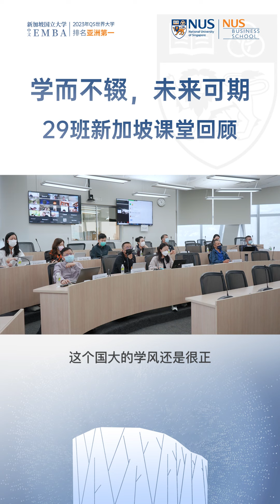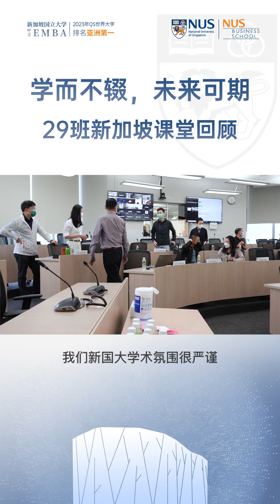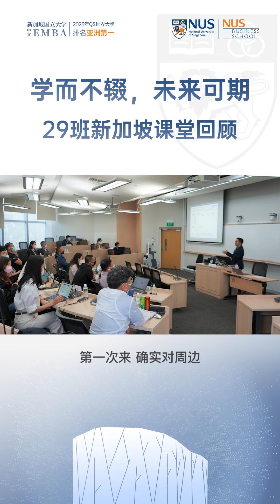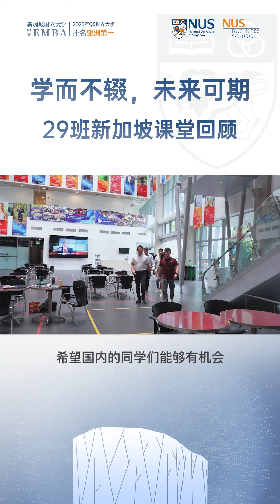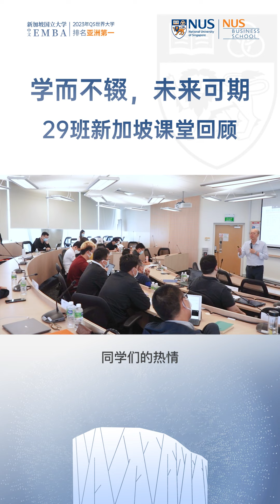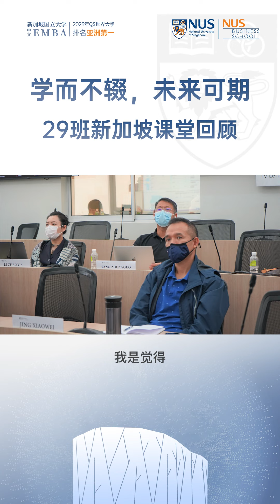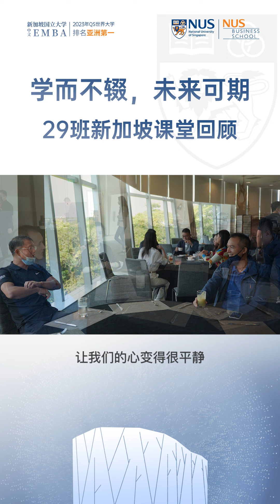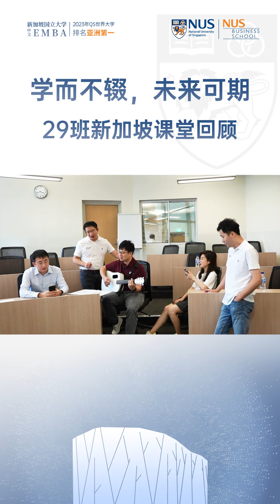学而不辍 未来可期--29班新加坡课堂回顾